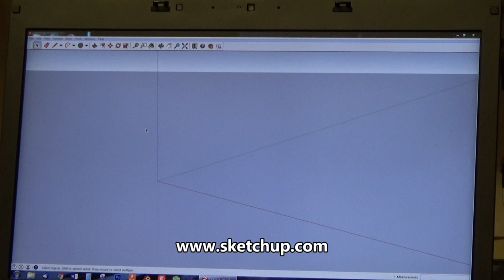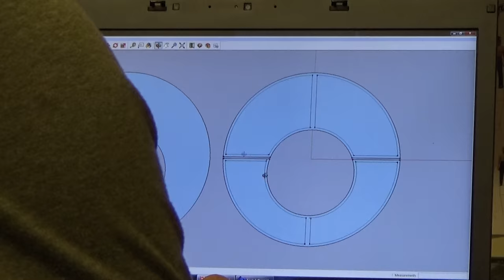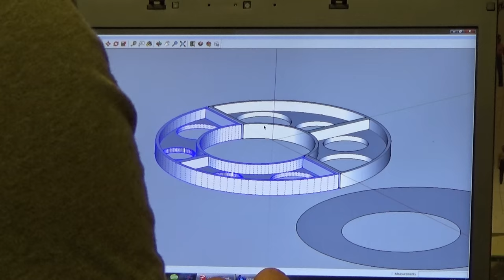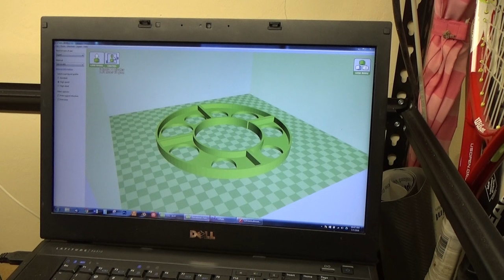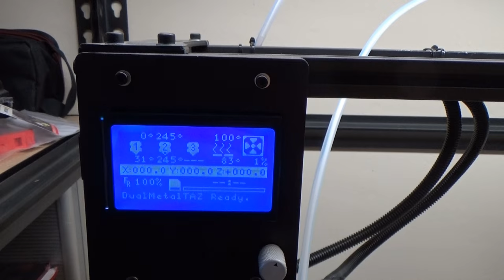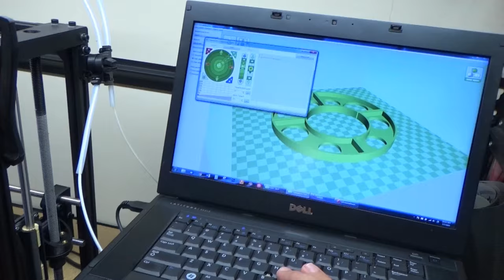3D Printing an RC Submarine cylinder bulkhead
This is a quick video that offers an overview of how I use my 3D printer to speed up my builds of RC submarines.

For this and many other projects, be sure to check out my